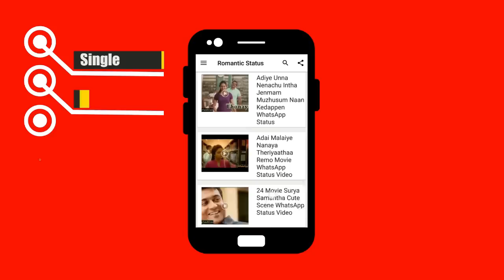Bigg Boss Tamil 4th August Day 48 Kamal Episode Promo 1 | Vijay Tv Bigg Boss 2 Latest Promo